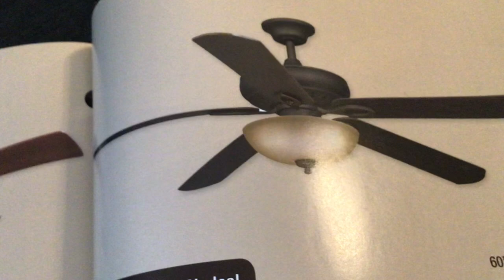X2 Hampton Bay Asbury 60” Ceiling Fans in my HB Catalog